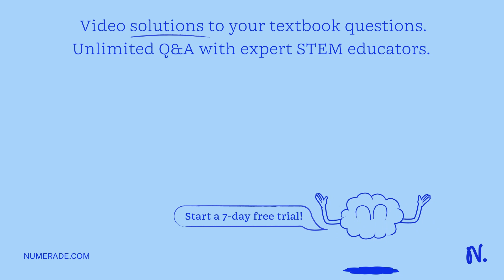Writing a balanced equation for the formation of (C6H5CH2)SnCl from CoH5CH2Cl and tin metal is not …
Writing a balanced equation for the formation of (C6H5CH2)SnCl from CoH5CH2Cl and tin metal is not straightforward. The reaction most likely proceeds by an oxidative addition reaction to form (CoH5CH2)SnCl2 followed by a redistribution reaction. Write equations for these processes and suggest a possible reason why it is (CoH5CH2)SnCl that is isolated from the reaction mixture.